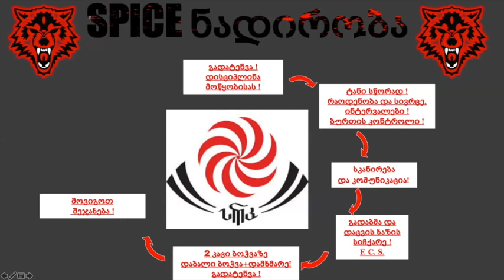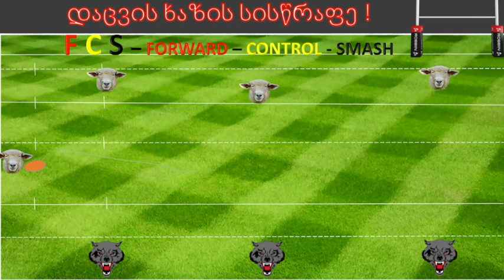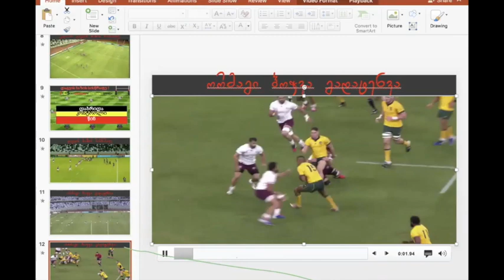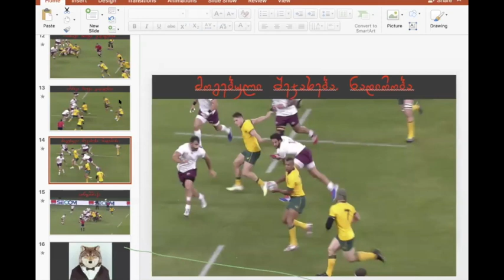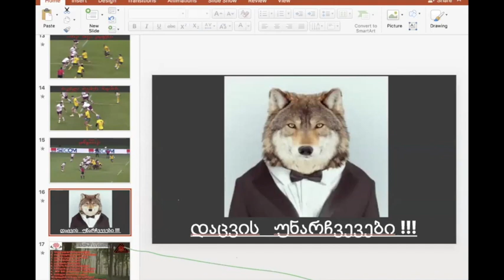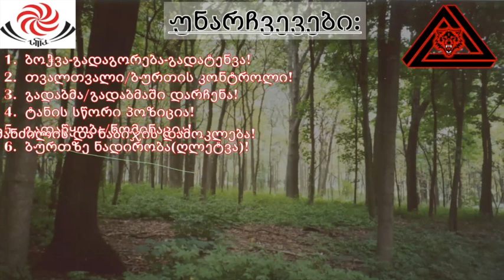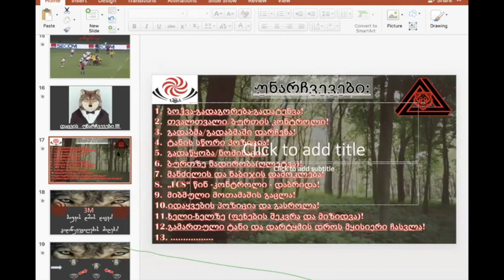ლევან მაისაშვილი - დაცვის სისტემა